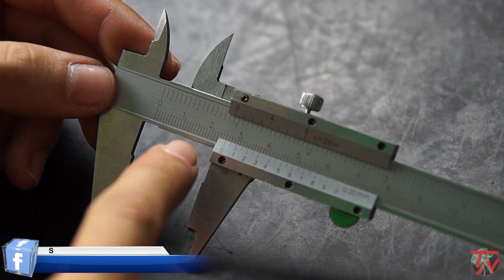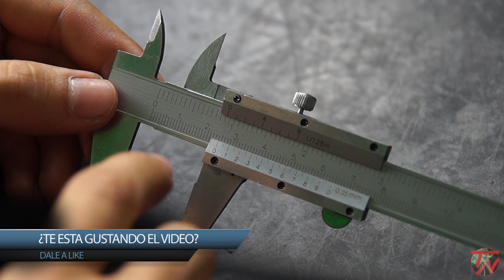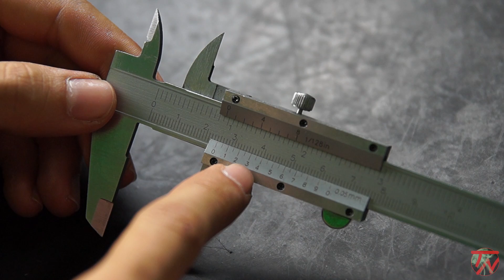Medir con calibre pie de rey o vernier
Como medir con calibre o utilizar pie de rey vernier
como utilizar un calibre

📜 En el tutorial te enseñamos a usar un calibre, vernier o pie de rey. Como medir 😉

💲 Maddox engine cleaner
💲 Maddox engine dressing

En la pagina web los tutoriales estan clasificados por categorias.